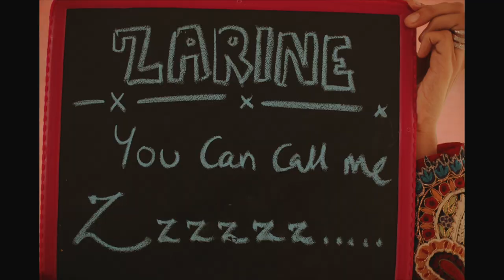New Age Sangeet // Udd Gaye // House On The Clouds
A new age sangeet performance shot as a surprise for the bride by her sister and friends.
Based on the video by All India Bakchod , original music by Ritviz.